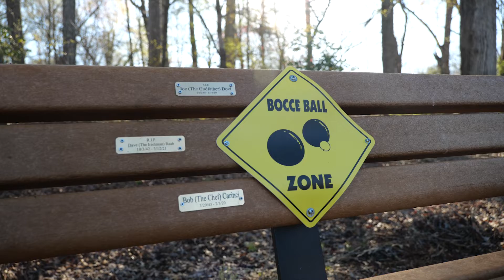Our 1st Annual Bocce Tournament was a Blast! Sign Up for Senior Games if You Missed It!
Our 1st annual bocce tournament at Miller Park was a great time!